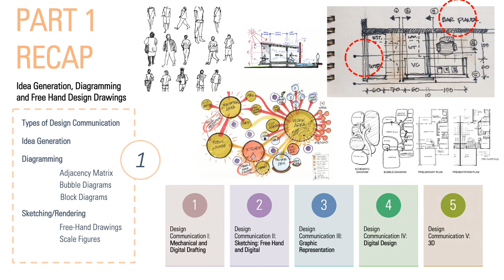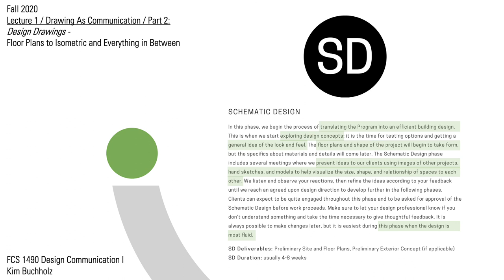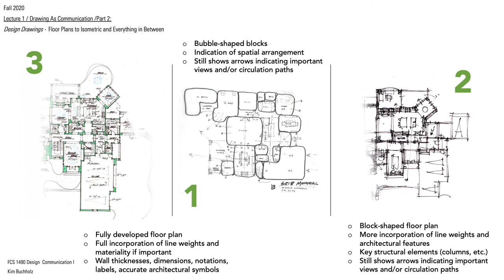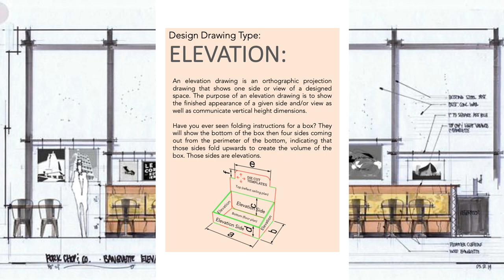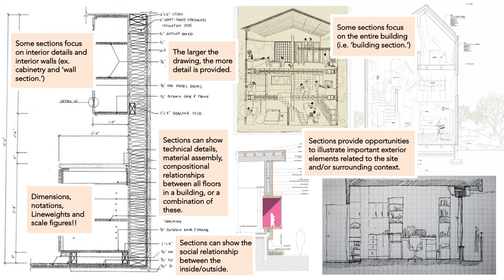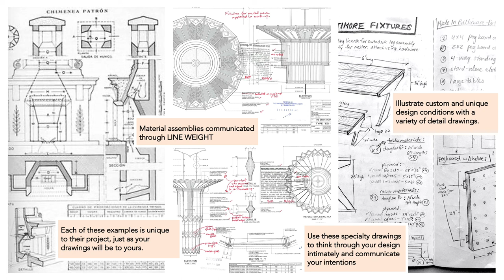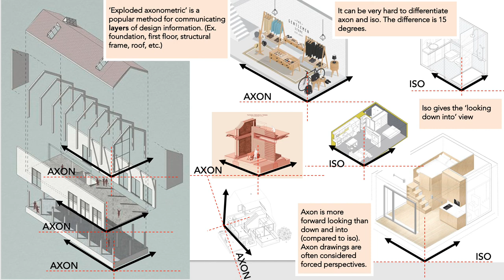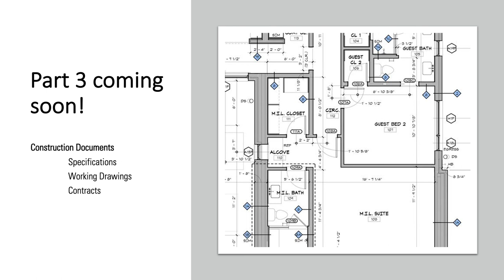Lecture 1, Part 2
This video is the second in a three-part series about Drawing for Communication. It focuses on different types of design drawings and explains each style of drawing with examples.